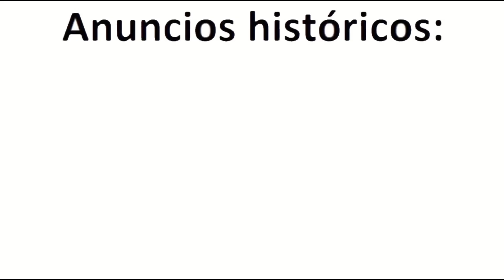Anuncios históricos: "UCAR" (Pilas)